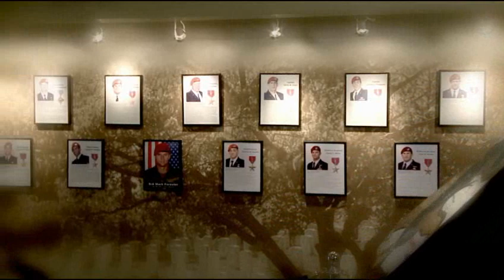Air Force Special Tactics "Send Me" Video by Max Impact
Max Impact - "Send Me"

This song was written by MSgt Ryan Carson and SMSgt Matt Ascione for USAF Special Tactics.  The video features our incredible combat controllers, pararescuemen, special operations weather team members, and tactical air control party members.  These brave warriors are in the fight every day defending our freedoms and saving lives.  "Send Me" says it all.